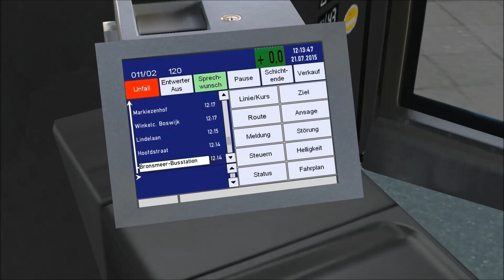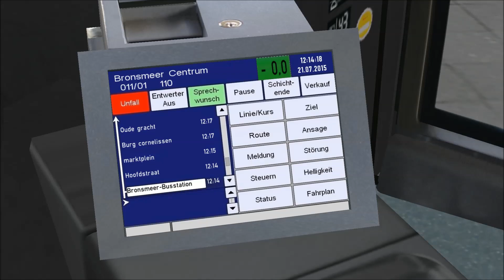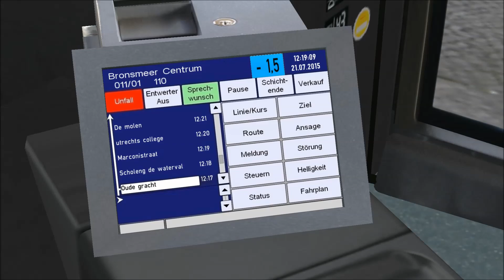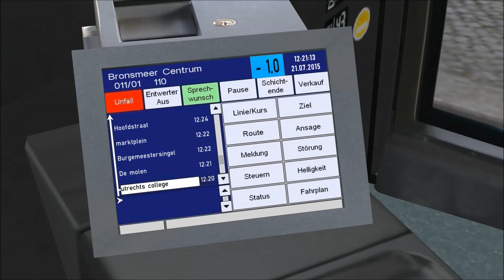OMSI 2: Hermes Man Lion's City Bronsmeer lijn 11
Een ritje met een Hermes Man Lion's City op stadslijn 11 in het fictieve Bronsmeer.